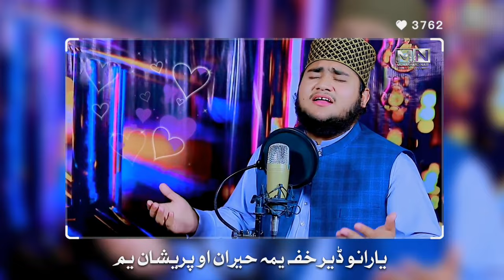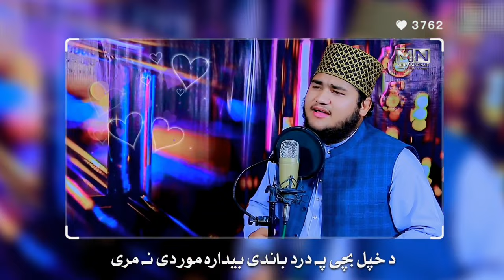Heart Touching Nazam - Mor De Na Mree - Muhammad Naif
Heart Touching Nazam - Mor De Na Mree - Muhammad Naif Official Video

New Pashto Nazam (2023)
Artist                      : Muhammad Naif
Compose               : Muhammad Naif
Lyrics                      : Ibrahim Taaj
Edite By                  : MN Production
Audio                      : Al Hafiz Studio
YouTube                " Muhammad Naif Official

(Best Captions For Mother)

Quran (31:14–15)

We have enjoined on man (to be good) to his/her parents; His mother carried him weakness upon weakness, and his weaning in two years, show gratitude to Me and to thy parents; to Me is (thy final) destination.

God does not leave a mother's efforts unnoticed. In Islam, there is an understanding, that Paradise lies at the feet of the mother. One way to attain Paradise in the after-life is by being good and taking care of the mother.

She is the first teacher or guru. She alone can give to the child the milk of knowledge and culture and shape its destiny. The rising generation depends entirely upon the training given by the mothers. The improvement and strengthening of the nation is in the hands of the mothers.

Mothers are a beautiful expression of God's love. We see His reflection in the lives of our mothers. A mother's love for her child begins at conception. She carries that little one for nine months then she cares for that child 24/7 for eighteen years.